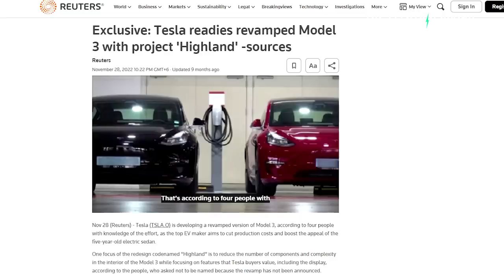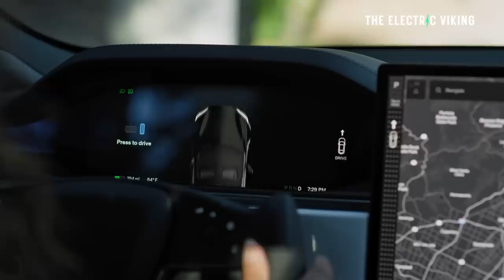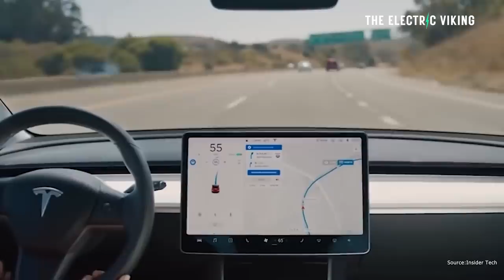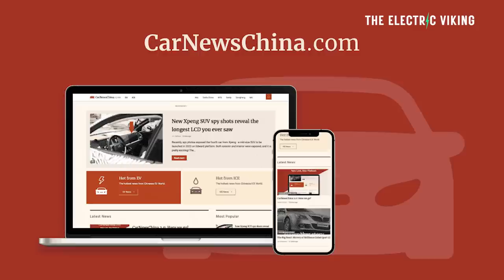NEW Tesla Highland 15% cheaper with 70 miles more range say insiders